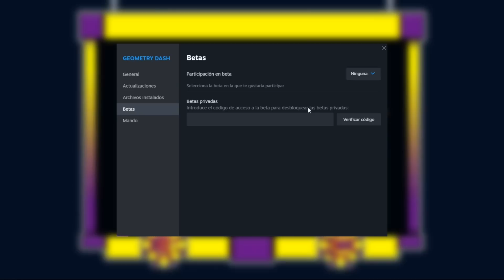¿ROBTOP Y LA NUEVA BETA DE GEOMETRY DASH 2.2?